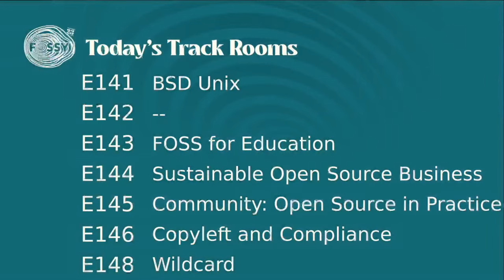FOSSY 2023 — Keynote, RHEL Panel Discussion — Friday 14 July 2023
Jeremy Allison (of CIQ), Bradley M. Kuhn (of Software Freedom Conservancy), benny Vasquez, (of the  AlmaLinux OS Foundation), and James (Jim) Wright (of Oracle), discuss the recent changed by IBM's Red Hat to restrict public access to the Red Hat Enterprise Linux (RHEL) source code — requiring rebuilders to use CentOS Stream to do the “make work” of figuring out what sources correspond to RHEL.